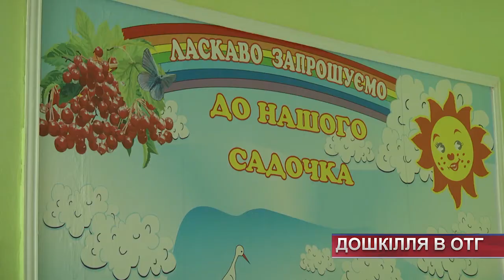У Лісовогринівецькій ОТГ відновили дитячий садочок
Дошкілля в ОТГ. У Лісовогринівецькій громаді реконструювали дитячий садочок. Тепер навчальний заклад не впізнати. Тут утеплили фасадні стіни та замінили стару покрівлю на нову. Чимало робіт виконали і в середині будівлі. У харчоблоці провели капітальний ремонт. Закупили нові меблі та іграшки. Останні, до слова, вихователі виготовляють і власноруч.